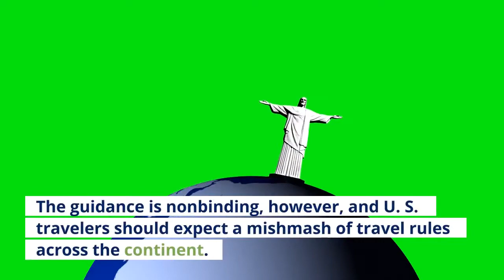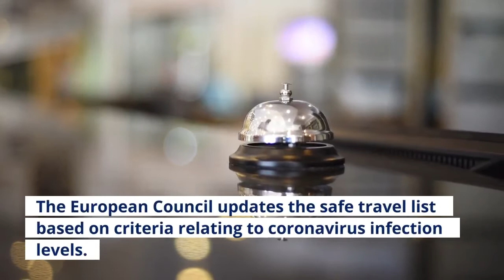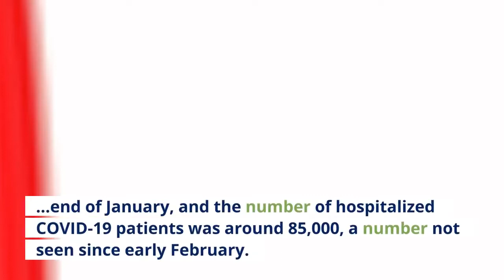U S Travelers Trips To Europe Are About To Get Complicated Over COVID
Visitors enjoy the view from top of the Eiffel Tower in Paris in July. Michel Euler/APhide captiontoggle captionMichel Euler/APVisitors enjoy the view from top of the Eiffel Tower in Paris in July. Michel Euler/APBRUSSELS — The European Union recommended Monday that its 27 nations reinstate restrictions on tourists from the U. S. because of rising coronavirus infections there. The decision by the European Council to remove the U. S. from a safe list of countries for nonessential travel reverses advice that it gave in June, when the bloc recommended lifting restrictions on U. S. travelers before the summer tourism season. The guidance is nonbinding, however, and U. S. travelers should expect a mishmash of travel rules across the continent. The EU has no unified COVID-19 tourism policy and national EU governments have the authority to decide whether they keep their borders open to U. S. tourists. The EU also removed Israel, Kosovo, Lebanon, Montenegro and North Macedonia from the safe travel list. The United States has yet to reopen its own borders to EU tourists, despite calls from the bloc for the Biden administration to lift its ban. The European Council updates the safe travel list based on criteria relating to coronavirus infection levels. It gets reviewed every two weeks. The threshold for being on the EU list is having not more than 75 new COVID-19 cases per 100,000 inhabitants over the last 14 days. Last week in the U. S. new coronavirus cases averaged over 152,000 a day, turning the clock back to the end of January, and the number of hospitalized COVID-19 patients was around 85,000, a number not seen since early February. U. S. coronavirus deaths have been over 1,200 a day for several days, seven times higher than they were in early July.